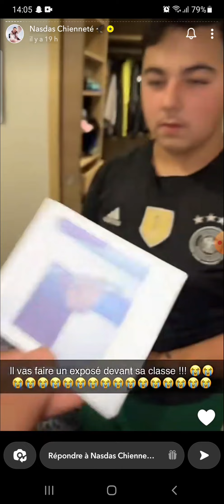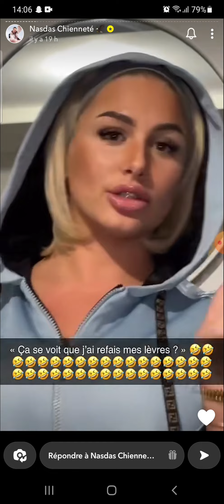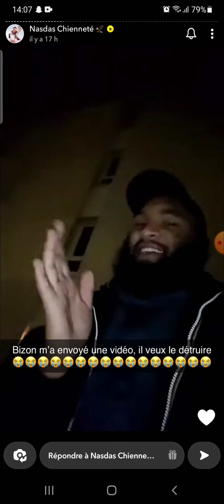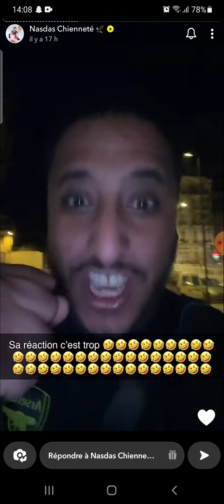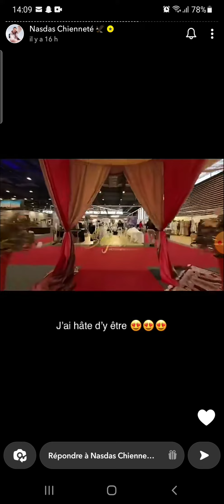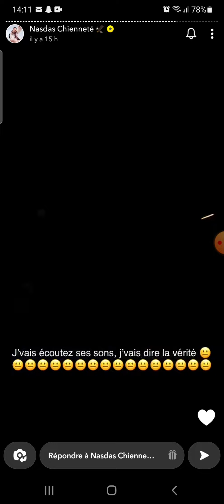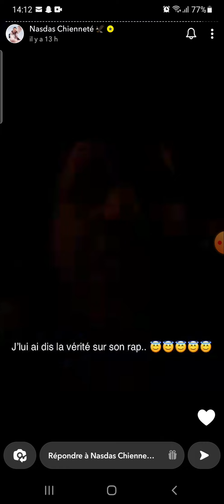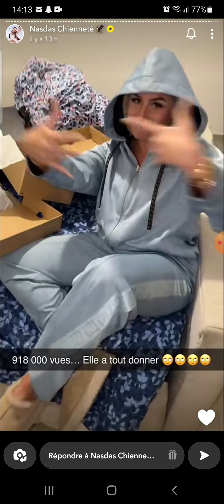REDIFF STORY NASDAS (ASSIA VIRÉE DE LA VILLA ? COCO, BAGARRE, SON STAGIAIRE LE REND FOU MDRR)